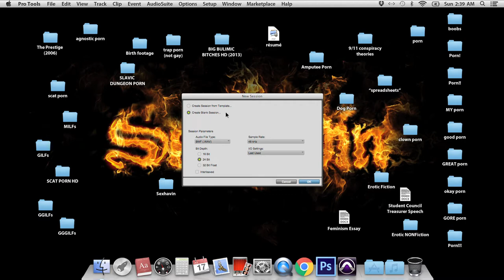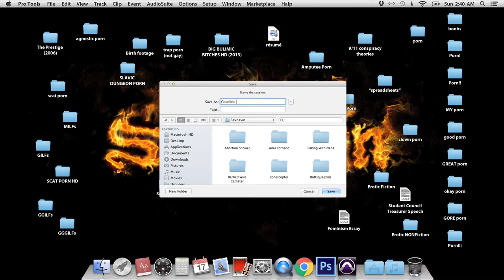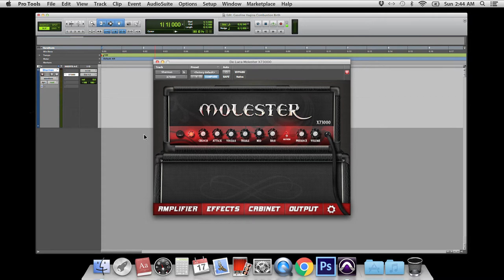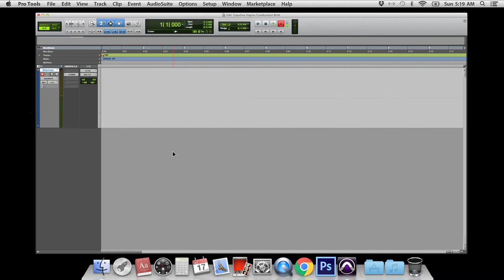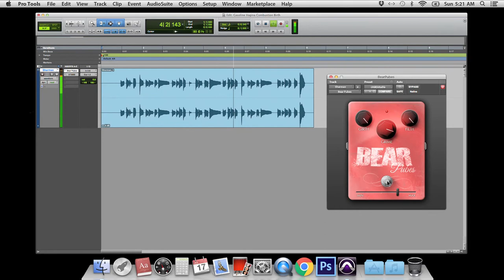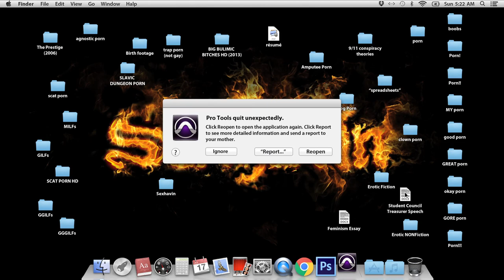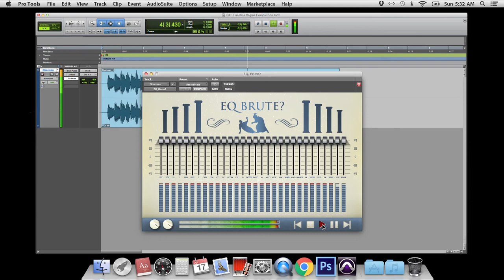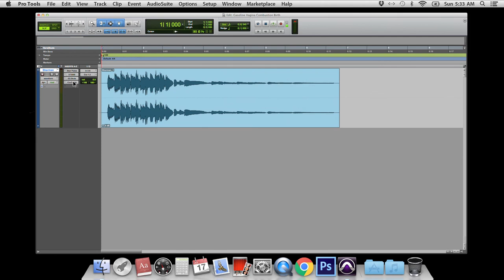Roy De Luca's (of Sexhavin) Perfect Guitar Tone Tutorial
Want the perfect tone for recording heavy metal guitar? Roy De Luca, frontman of the heaviest, most brutal, and sexiest death metal band to ever exist shares his secrets for capturing that sweet, boner-popping guitar crunch.